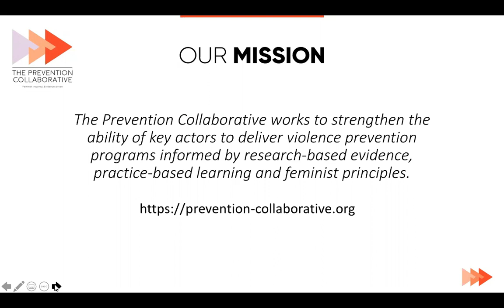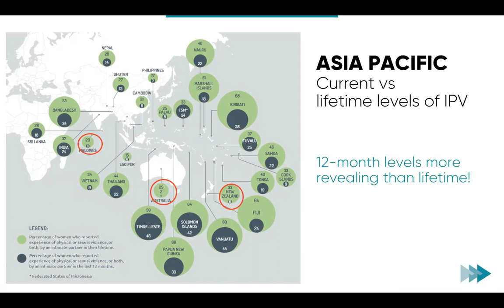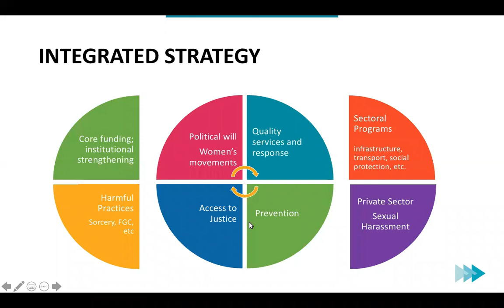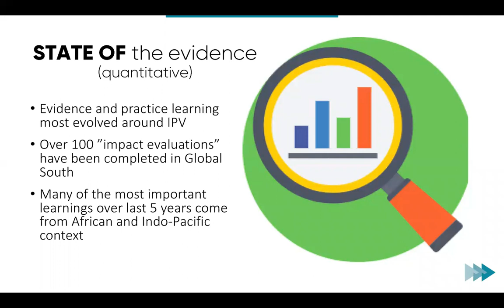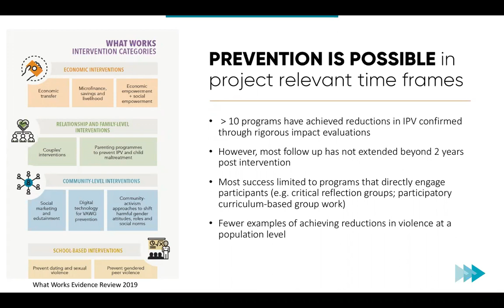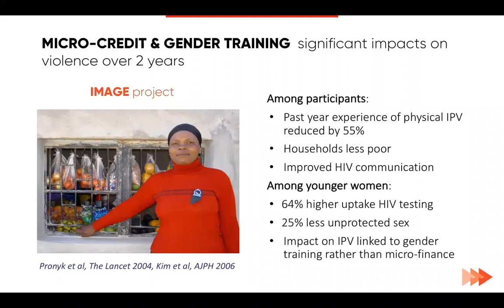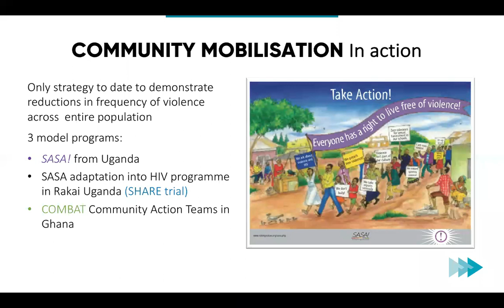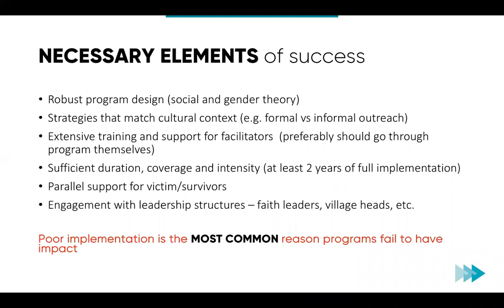UN Women Webinar #1 - VAW Prevention: The Latest Evidence with Dr Lori Heise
Presented by UN Women, this is one of two webinars in a learning opportunity with a global leading expert on VAW Prevention, Dr. Lori Heise. Dr. Lori Heise is a social epidemiologist with over 30 years’ experience working in the fields of gender, violence and HIV. She is an internationally recognised expert on the causes and prevention of intimate partner violence and served on the core research team of the WHO Multi-country study on Women’s Health and Domestic Violence. She is author of What works to prevent partner violence: An evidence-based review and co-author of Researching Violence Against Women: A Practical Guide for Researchers and Advocates. She played an important role on getting violence against women onto the global public health agenda and developed the ecological model to understand VAW, which has influenced many prevention studies and programmes. Lori was previously Chief Executive of STRIVE, a research and action consortium on the structural drivers of HIV. She is currently Professor at John’s Hopkins University, based in the United States.